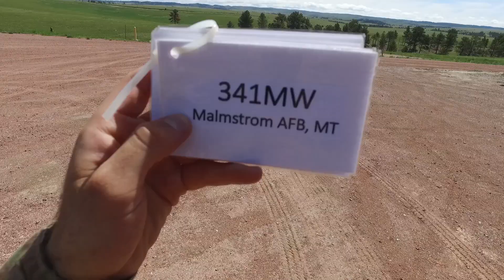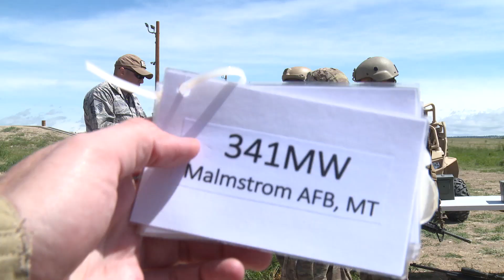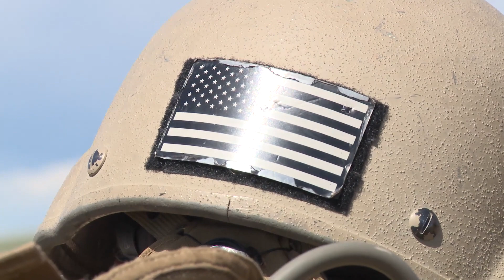U.S. Air Force Security Forces Cops act M240B & M249 machine guns & Heavy weapons Live Fire Exercise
MT, UNITED STATES
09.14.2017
Video by Beau Wade
341st Missile Wing Public Affairs